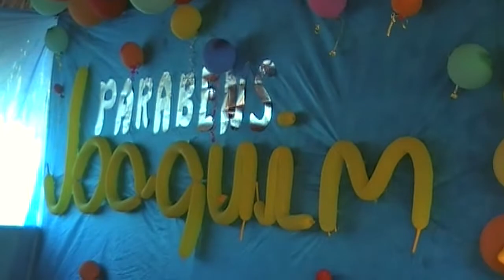Momento Devocional_Joaquim Almeida (75 anos)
Aniversário de Joaquim Almeida
Aniversário de 75 anos